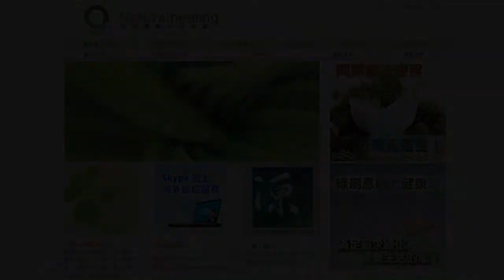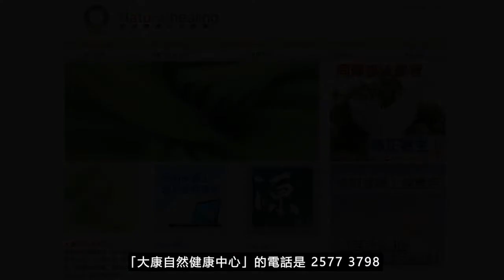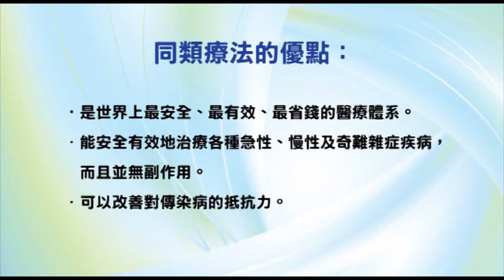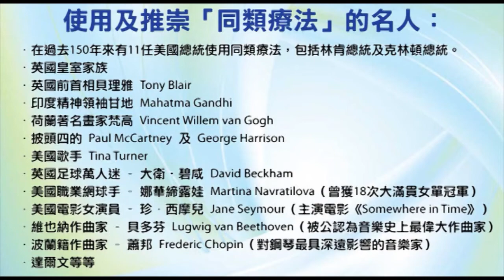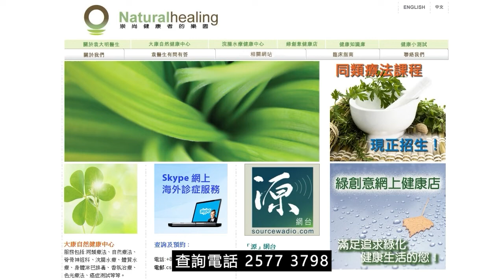《靈丹妙藥的同類療法》- EP127 - 黑藜蘆 Helleborus Niger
今集袁醫生向大家介紹以下同類療劑：黑藜蘆（聖誕玫瑰）Helleborus Niger
黑藜蘆（聖誕玫瑰）Helleborus Niger 30C：
【臨床應用】
* 感染性疾病 Infectious Disease：發燒Fevers。猩紅熱Scarlatina。破傷風Tetanus。傷寒Typhoid, fever。
* 肺部疾病 Pulmonary Disorders：咳嗽Cough。胸膜積水Hydrothorax。
* 胃腸道疾病 Gastrointestinal Disorders：腹腔積水Ascites。霍亂Cholera。腹瀉Diarrhea。臌脹Dropsical, swellings。疝氣（小腸氣）Hernia。
* 肌肉骨骼和結締組織疾病 Musculoskeletal and Connective Tissue Disorders：抽搐Convulsions。
* 神經系統疾病 Neurologic Disorders：腦疾Brain, disorders。昏迷Coma。腦震盪Concussions。腦膜炎Meningitis。癲癇Epilepsy。頭痛Headaches。腦積水Hydrocephalus。中風Strokes。
* 精神病 Psychiatric Disorders：心恢意冷Apathy。抑鬱症Depression。呆鈍Dullness。思鄉病Homesickness。歇斯底里Hysteria。躁狂Mania。憂鬱Melancholy。精神恍惚Stupor。
* 泌尿生殖系統疾病 Genitourinary Disorders：蛋白尿Albuminuria。膀胱炎Cystitis。陰囊積水Hydrocele。腎臟充血Kidneys, congestion。尿毒症Uremia。
* 婦產科 Gynecology and Obsterics：無月經Amenorrhea。產後抽搐Post-partum, convulsions。
* 眼科疾病 Ophthalmologic Disorders：夜盲症Night -blindness。
* 皮膚科疾病 Dermatologic Disorders：潰瘍Ulcers。傷口Wounds。
* 牙齒與口腔疾病 Dental and Oral Disorders：口瘡Aphthae。
* 物理因素所導致的疾病 Disorders Due to Physical Agents：頭部受傷Head injury。
--- 印度精神領袖：聖雄甘地 Mahatma Gandhi
--- 荷蘭畫家：梵高 Vincent Willem van Gogh
--- Beatles 披頭四樂隊成員：Paul McCartney 及 George Harrison
--- 英國足球員：萬人迷大衛‧碧咸 David Beckham
--- 美國職業網球手：娜華締露娃Martina Navratilova（曾奪取 18 次大滿貫女單冠軍）
--- 美國女演員：珍．西摩兒 Jane Seymour（主演電影 Somewhere in Time）
--- 維也納作曲家：貝多芬 Lugwig van Beethoven（被公認為音樂史上最偉大作曲家）
--- 波蘭籍作曲家：蕭邦 Frederic Chopin（對鋼琴演奏影響力最深遠的音樂家）